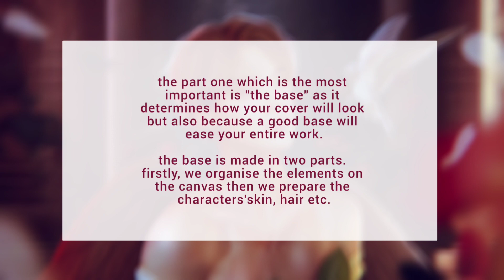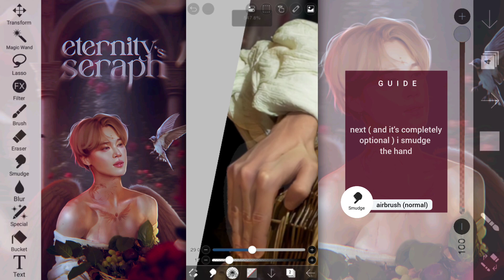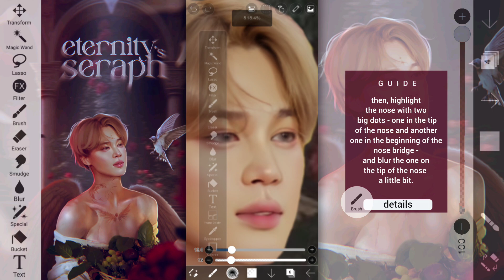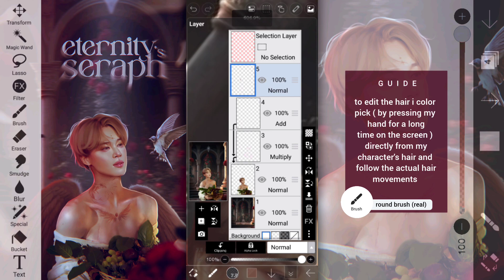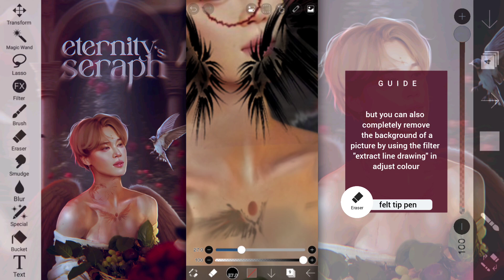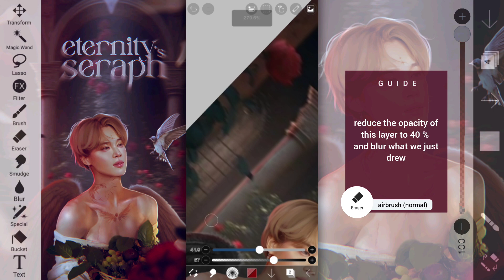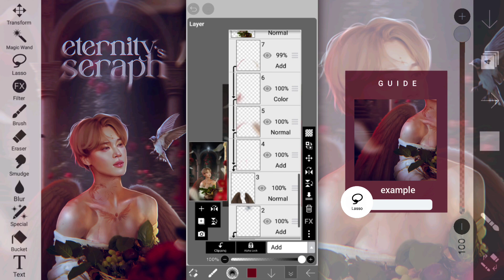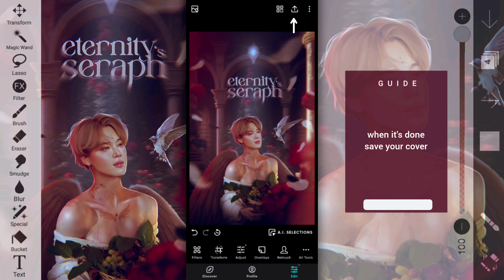how to make this wattpad cover :: eternity's seraph — ibispaint tutorial ( OO3 )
hello, i'm here with a new tutorial! it's been quite a long time, i know, but i didn't edit that much for the past 6 months. however i really wanted to update my channel so today let's create this angel themed wattpad cover! 🫂

↷ timeline ::
00:00 intro
00:24 the base
03:20 the stylisation
12:45 the polishing
21:51 the title
23:34 the filters

↷ useful information ::

                   polarr
                   background eraser
real time    : 11h04
device      : xiaomi redmi note 12
editing software  : vllo and inshot
brushes.  : those are my brushes, credit me if you use them.

resources : pinterest
there's some key words that you can use  :
— wings/ demon wings ( png )
— garden
— bird ( png )
— tatoo drawing
— flowers png
— petals overlay
also, i have a lot of resources on my pinterest so you can just search there.

↷ :: feel free to use my ressources if you are a beginner because when it comes to start an art journey, copying someone is the best way to improve. practice a lot too :  at least every week-end if you can ! ( these are the advices i personally used and it's how i improved in less than a year, but everyone is different 🫂 )  please choose the safe option and just follow the tutorial, the more you practice the better your editing skills will get. don't pressure yourself too, it will be okay.

• important
— you can copy my covers to improve your skills but do not post it on social platforms like pinterest etc, because it will be plagiarism
— this is my editing style, it took me years to develop it so what you learn here is just what i made not the only way to edit. there's for sure a lot of others editing styles

xoxo, cam